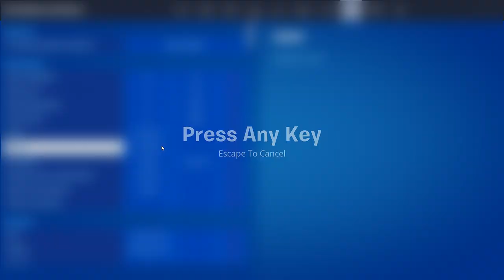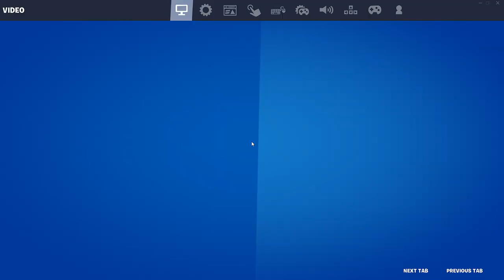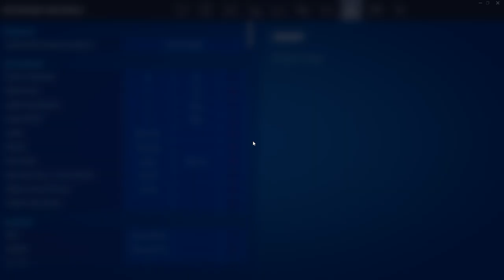all we do is win win win sometimes